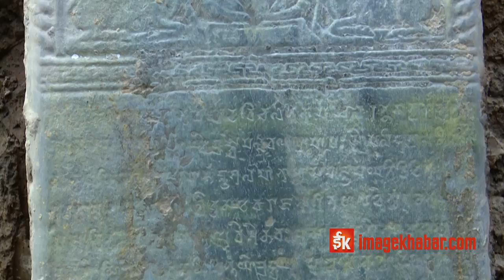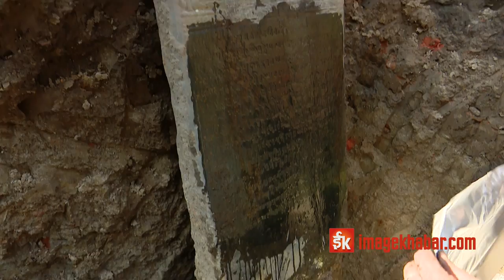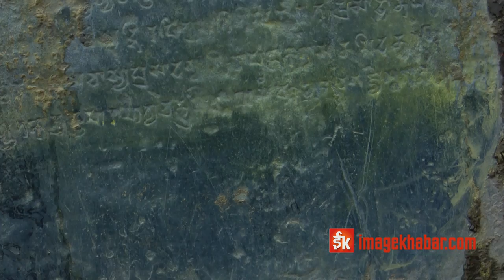१४ सय वर्ष पुरानो शिलालेखले खाेलेकाे रहस्य, पाटन दरबारमा बौद्ध विहार भएको पुष्टि